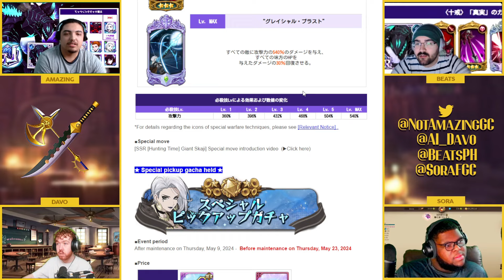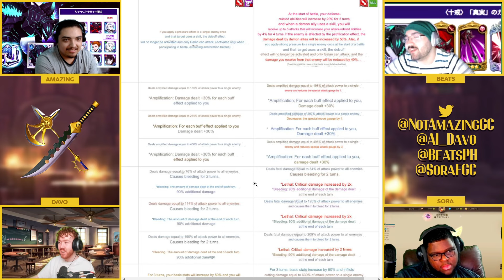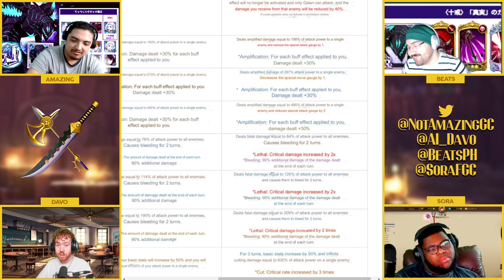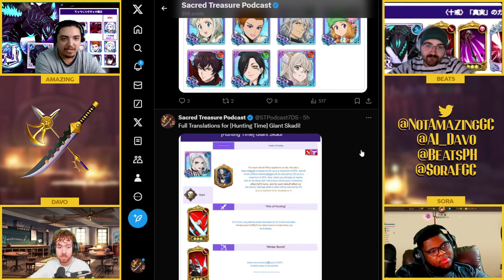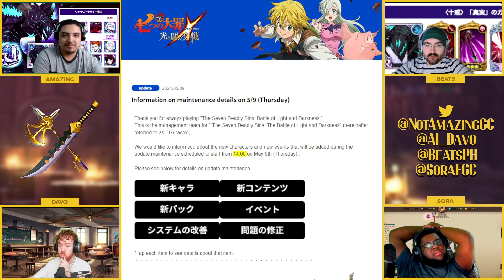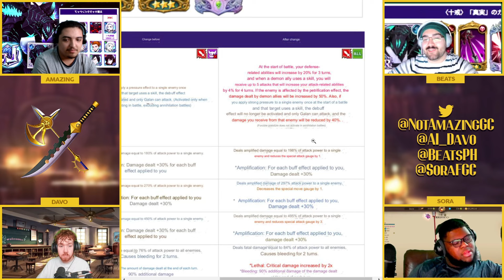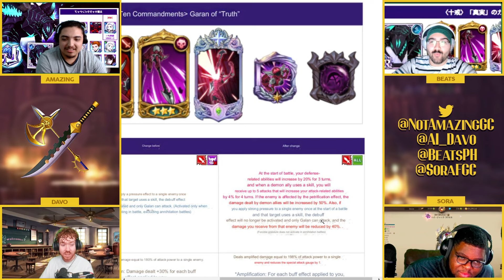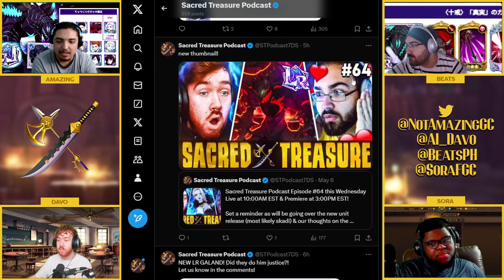Sacred Treasure Podcast Episode #64 (7DS Grand Cross Podcast)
Link To Everyone's Channels Below!